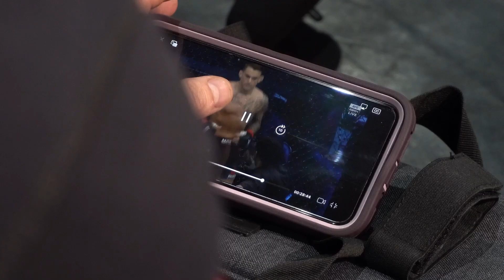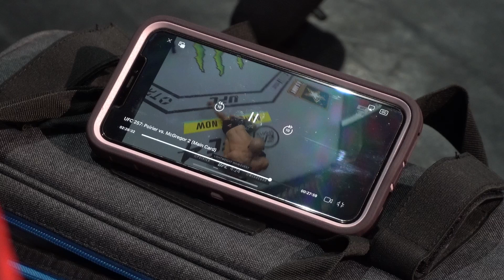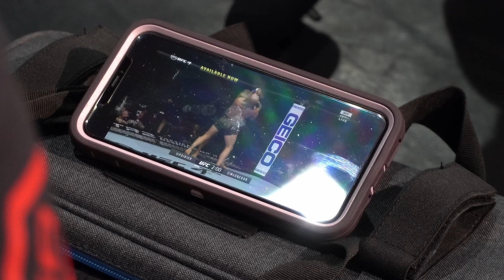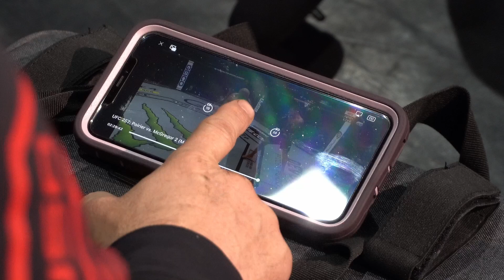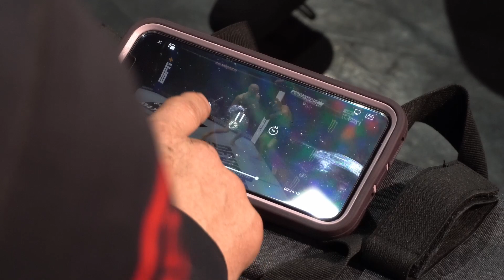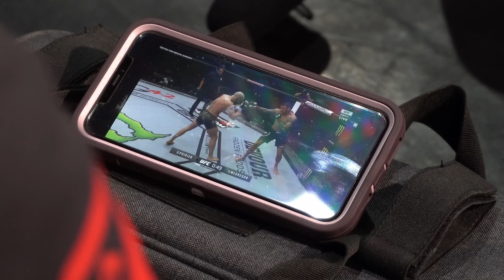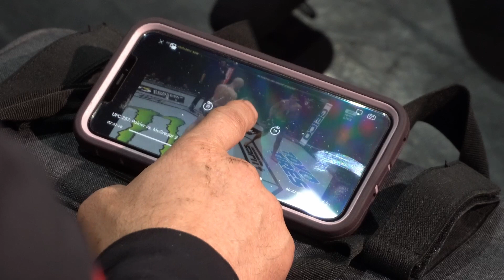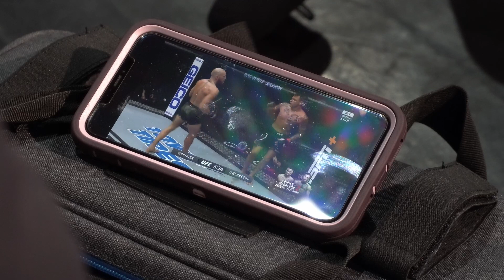HOW DID McGREGOR GET KNOCKED OUT